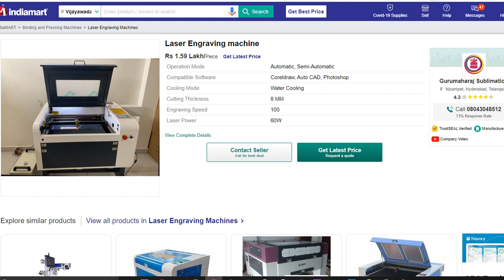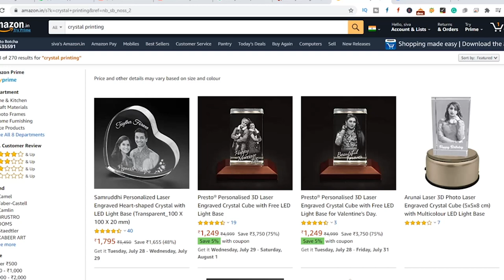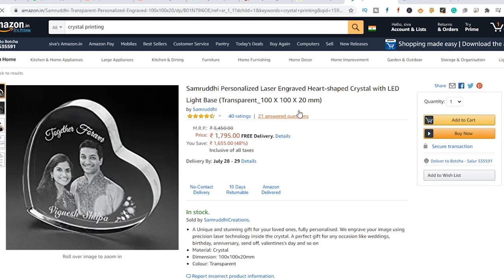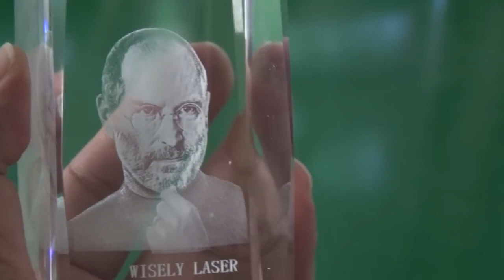New business ideas in telugu | 3D crystal printing gift items business | Siva Botcha 2020